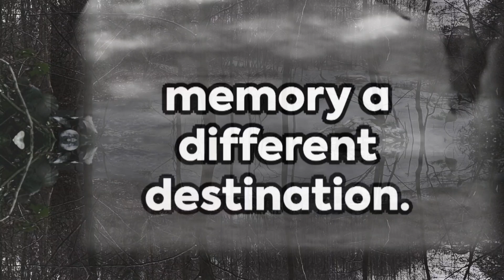Mind Travel: A Journey Within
ai video mixed in my style